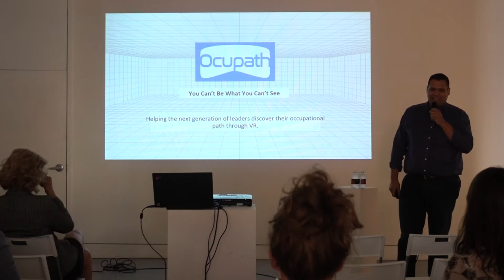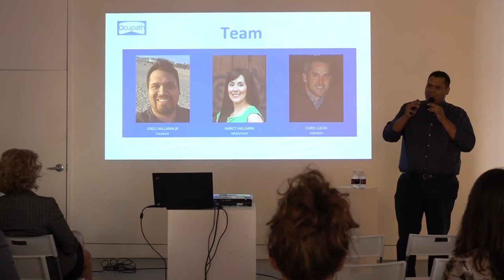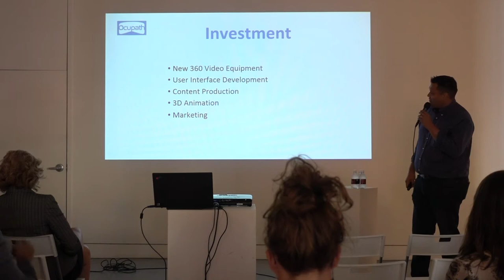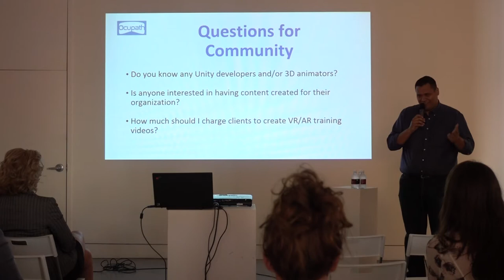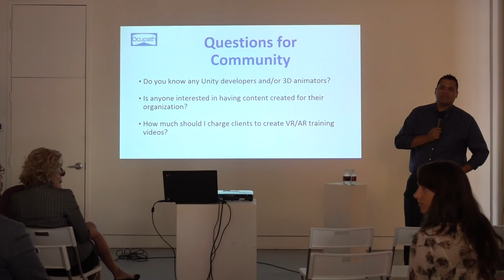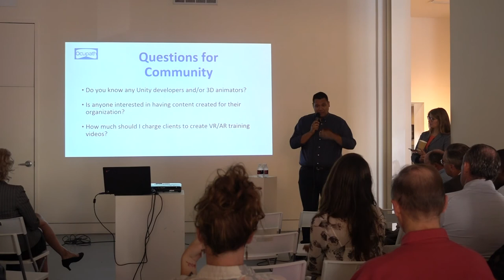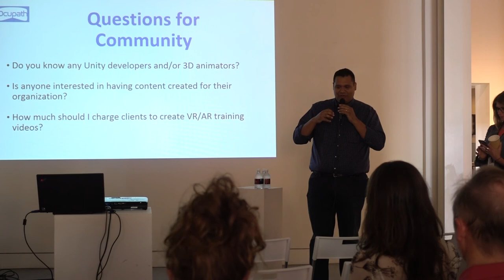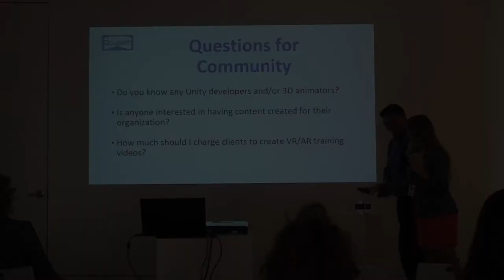Ocupath Presentation - August 1 - 1 Million Cups Norman, OK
High school and college students are often uncertain about their future career. Job shadowing experiences are a good solution for this problem but are not always
logistically possible.

Ocupath is a solution to this problem because we use virtual reality to show users what their future occupation or path in life might feel like. Learners put on headsets and are instantly transported to an oil well, an emergency room, or a factory floor.